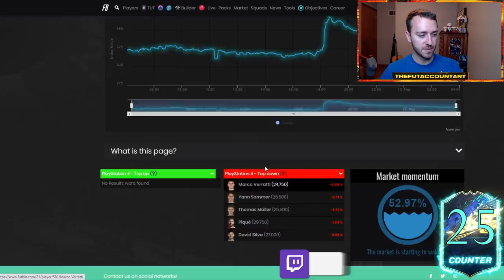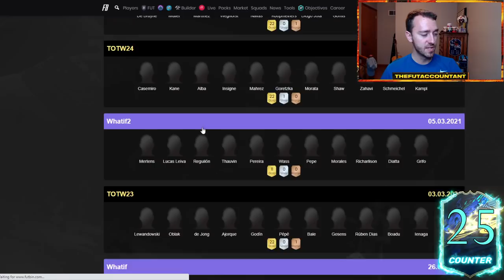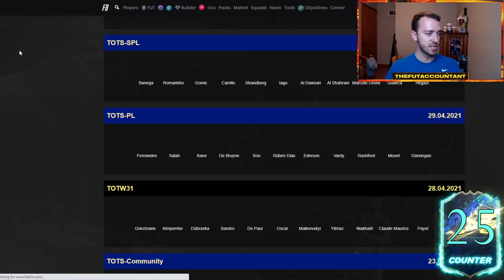LA LIGA TOTS REWARDS TODAY! BUNDESLIGA TOTS COMING TOMORROW! FIFA 21 Ultimate Team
La Liga TOTS Rewards Today! How can the market react with rewards today, and how will the Bundesliga TOTS announcement affect the game as well? We talk about it all in today's video!